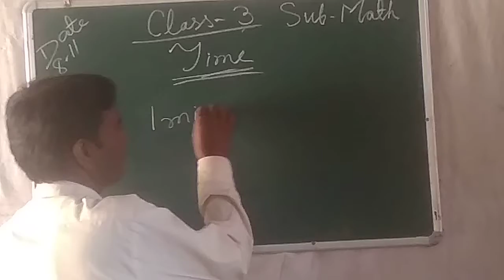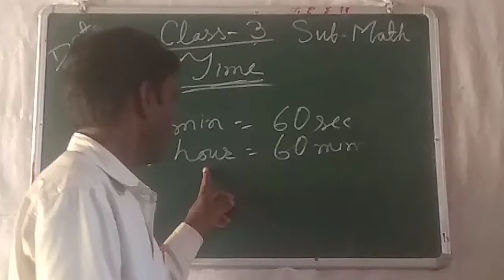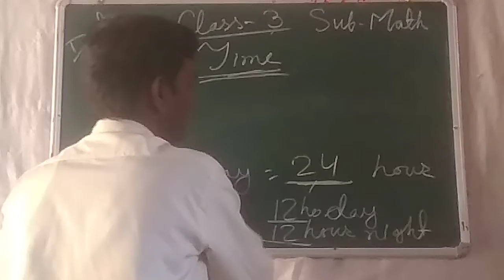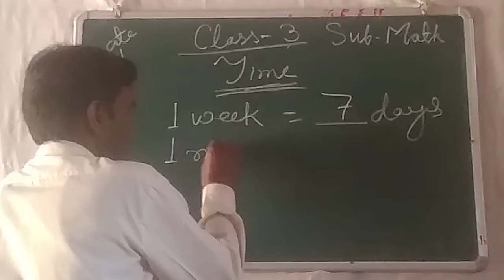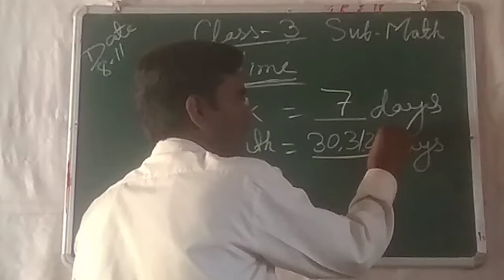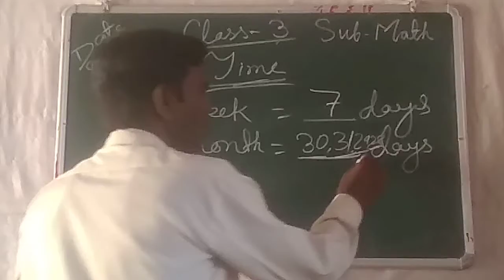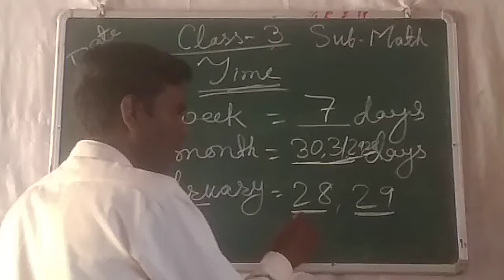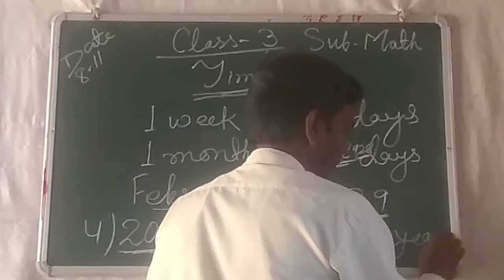# Time # Education # Study